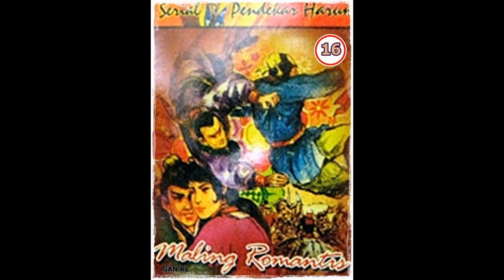Seri Cerita Silat Maling Romantis Seri 1 Pendekar Harum Jilid 16 Tamat